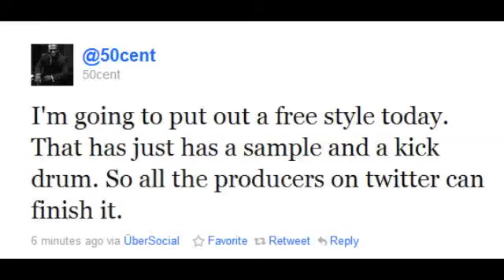Ghetto Like a Motherf**ker - 50 Cent (The Right Bros. Remix)